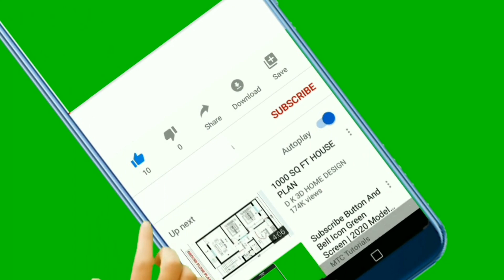বিনামূল্যে বাড়িতে তৈরি করুন strong liquid fertiliser/banana peel fertiliser বানানোর বিধি/বাস্ত টিপ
বিধি - - 4 টে কলার খোসা +1 লিটার জল 4 দিন ছায়াতে   রাখতে হবে। তারপর সেটার সাথে 4 গুন জল মিশিয়ে use করতে হবে